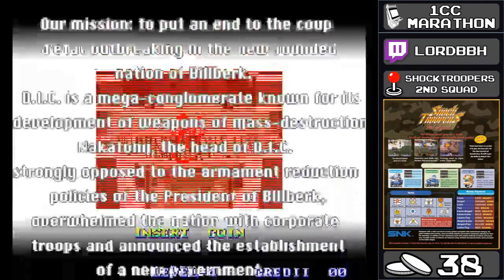Shocktroopers 2nd Squad - LordBBH